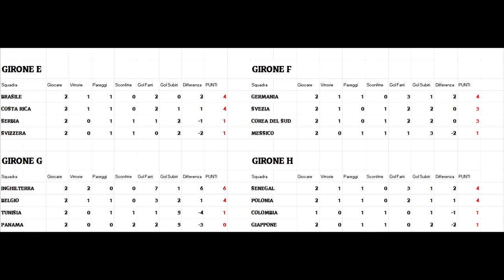Mondiale simulato FIFA 18 - Highlights turno #11